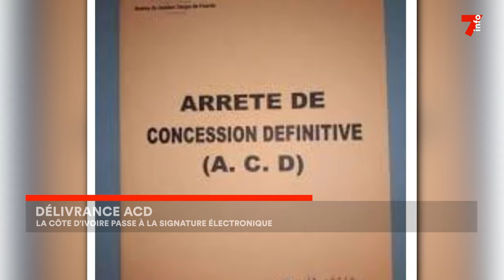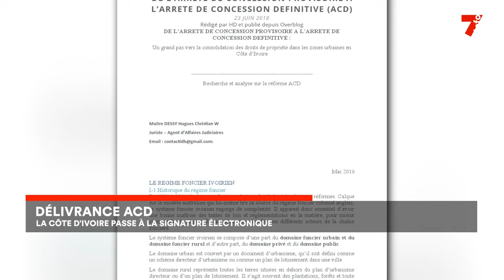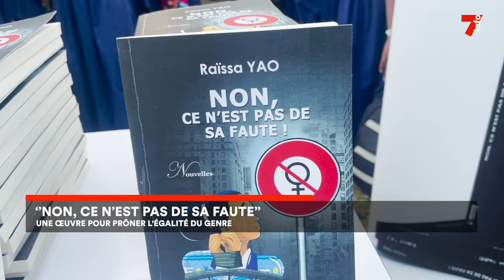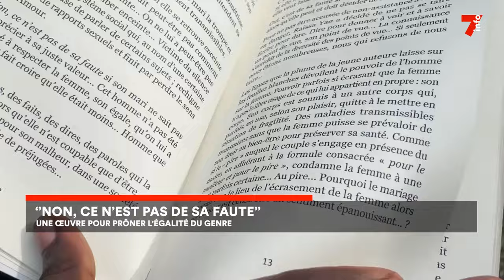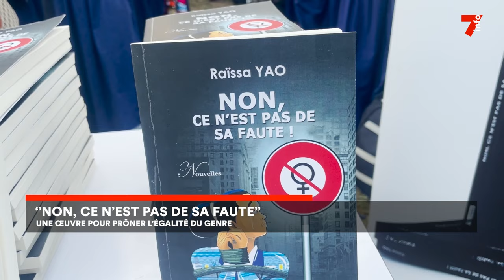Le 7 minutes du 20 mars 2024 (édition du 19H)